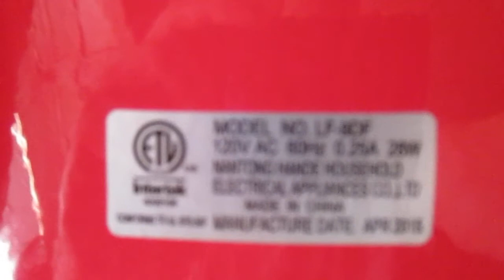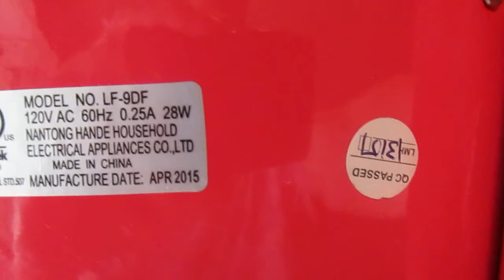9" Polar Aire fan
Quick video of a fan someone gave me, they said it kept falling over. Turns out the legs are bent, I tried bending them back but it still isn't very sturdy.